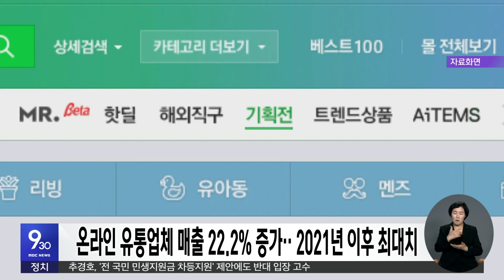4월 온라인 유통업체 매출 22.2% 증가···2021년 1월 이후 최대치 | 대구MBC뉴스